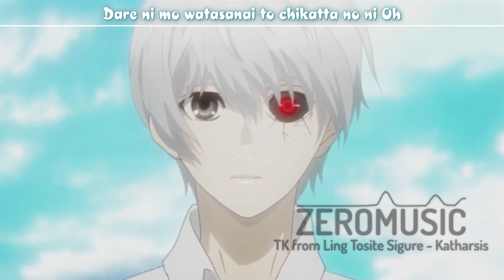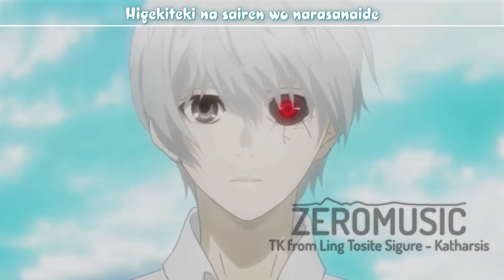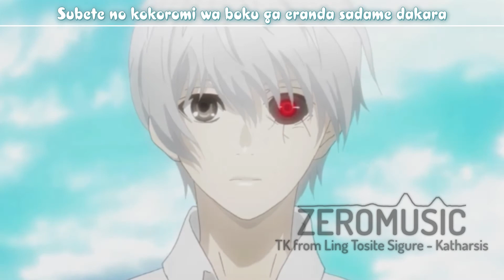【Nightcore】TK from Ling Tosite Sigure - Katharsis (Tokyo Ghoul:re Season 2 Opening Full)「Lyrics」♪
★ Follow NightcoreZero ★
✦Lyrics:
Tatoeba me ga samete subete wa maboroshii datte
Kisekimeita mousou kanaete hoshiinda
For example my eyes are opened and everything is brilliant.
I want to make, the wild idea that looked like a miracle, come true.

Oh boku ga egaita tsumi de
Oh ketsumatsu midasanaide
With my sketched sins.
I don't want to throw the conclusion out of order.

Itsuka kimi to mitteita kono keshiki wa
Dare ni mo watasanai to chikatta no ni Oh
This scenery I saw with you,
I won't hand it to anyone, even though I vowed to. Oh

Kowashi tsuzukete boku wa nanika wo sukuu kedo
Kawarihateta ima ni kakumei no knife
The me who continued to break down, wants to save something.
A present that stopped changing, a knife of revolution.

Sasayaka kyou ni sashite
Hikari ni michita sayonara wo
I'll miss you I'll miss you
Tsumi wa itsuka horobiru
Pierce the modest today,
with a farewell that was led the way by light.
Sins will one day perish.

Boku mo sou da kodomo mama datte ikou
Kuzureru afureru kanawanai yo sa
I'm the same, I'll go the way a child would go.
Breaking down, overflowing, they're unbearable.

Tatoeba me ga samete subete wa shinjitsu datte
Higekiteki ga siren wo mitasanaide
For example, if my eyes are opened and everything is truth,
The tragic won't satisfy the siren.

Oh sekai no kizuato ni
Oh mirai wo hanashite hoshii yo
To the scars of the world,
I want to tell about the future.

Hodokeru you ni sashite
Batsu wo boku ni atae
Pierce me like you'd unravel me,
Give me my punishment!

Subete no kokoromi wa boku ga eranda sadame dakara
Oikakete oikakete
Itsunomanika torawaretemo
Kimi wa mada boku wo kaishite wa kureru no?
Boku janakya boku ja dame da
Boku janakya Collapse it
All the tried things are my chosen fate after all.
Chasing it, chasing it.
I'd might be able to trap it before one knows.
Will you even so be able to unravel me?
It has to be me, but I'm no good for it.
It has to be me, Collapse it.

Tsumi mo batsu mo boku mo kimi mo
Warai mo setsu ni nokosareta sutatta
Kizukanai yo okkaketa scenario
Kagayaku mirai wo kimi ni tadayou
Sins too, punishments too, I too, you too.
Happiness and sadness are left behind and die out.
I won't hurt you, I'll chase you in this scenario.
I'll be floating to you in the shiny future.